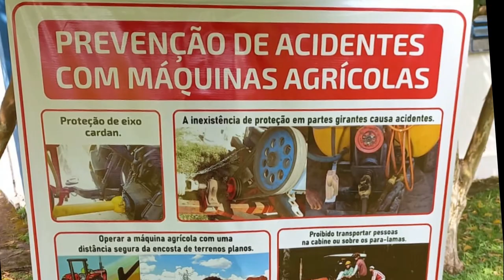Semana da agricultora e do agricultor (Frederico Westphalen) - Rio Grande Rural